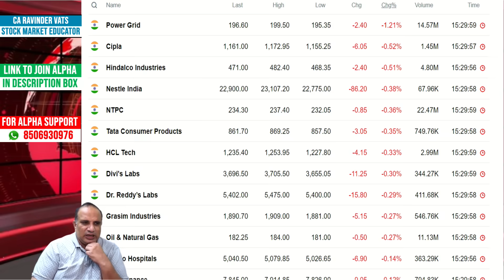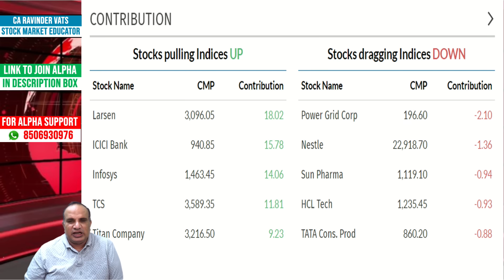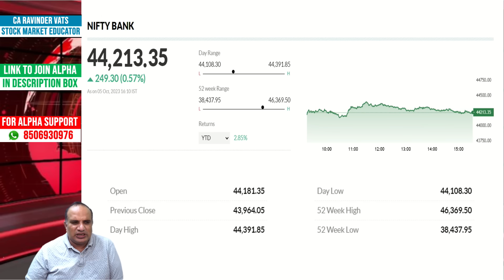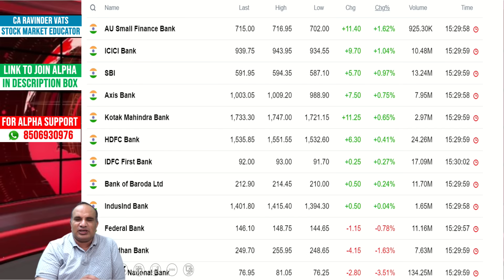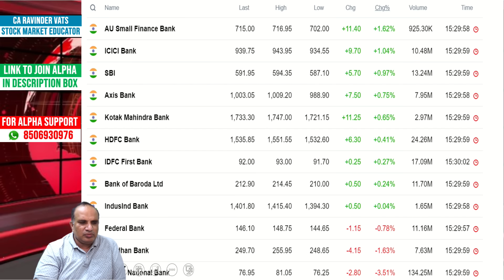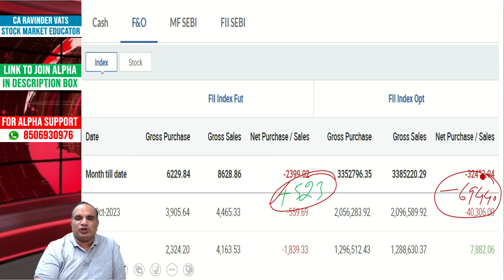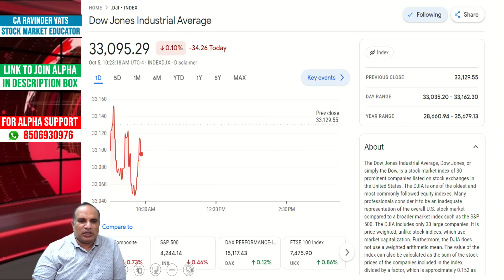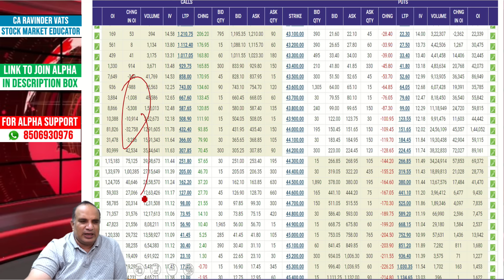Stock Market Outlook for Tomorrow: 6 October 2023 : by CA Ravinder Vats